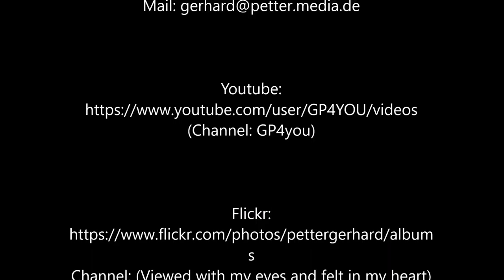2018 02 07 Polarkreis, südärts